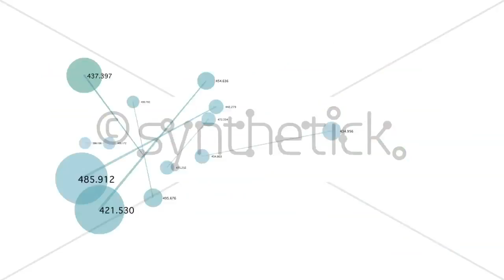Abstract infographic charts set. Pack of three graphs made of connected lines and dots.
Buy the un-watermarked high-quality version: $49 for Web size, $65 for medium (SD) size, $79 for HD. . Abstract infographic charts set. Pack of three graphs made of connected lines and dots.